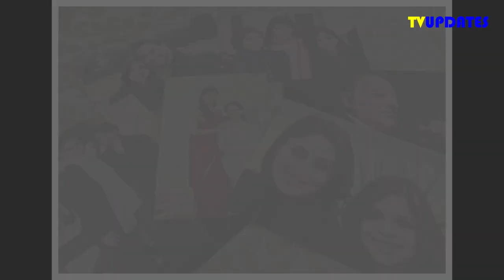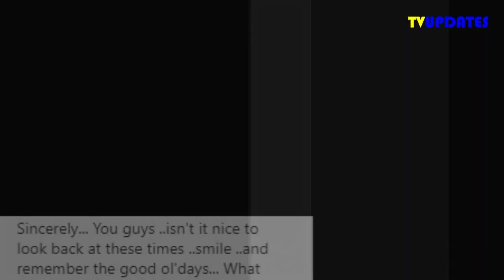Kareena Kapoor Khan and Saif Ali Khan Twin-in Black in Saba Ali Khan`s Flashback Picture !